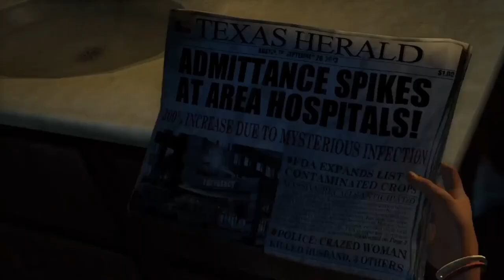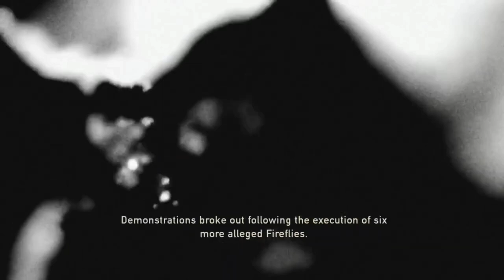WHO DAUGHTER IS THIS??? (THE LAST OF US) #1